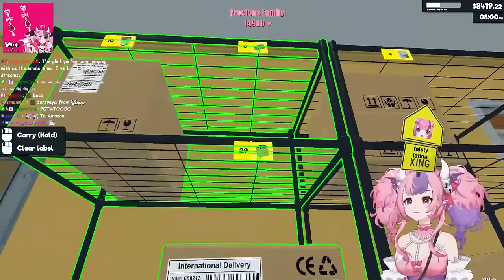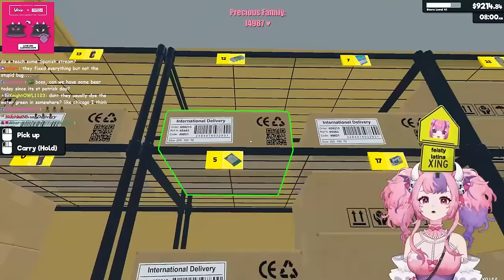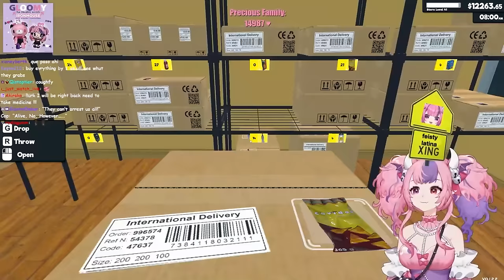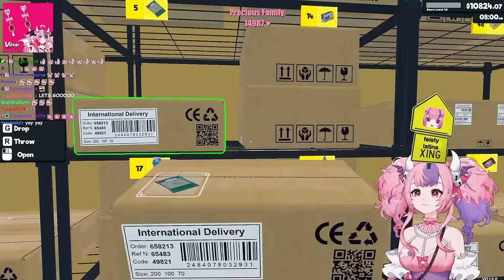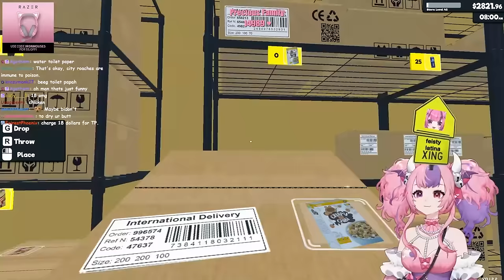A Beautiful Day For Bodega Business | Supermarket Simulator part 18